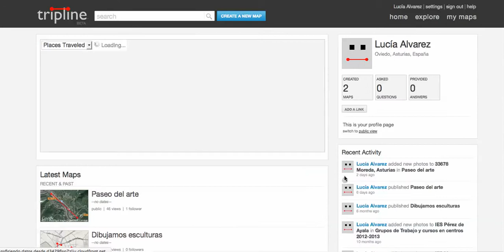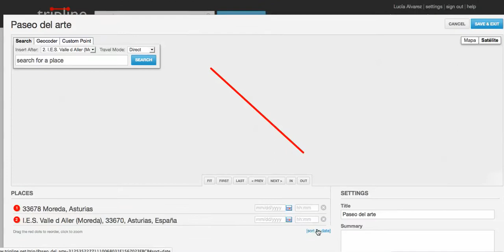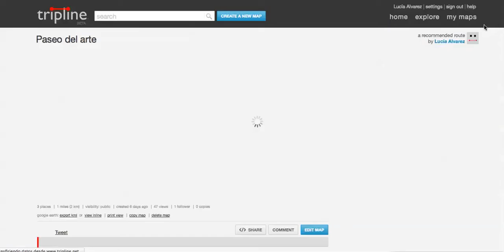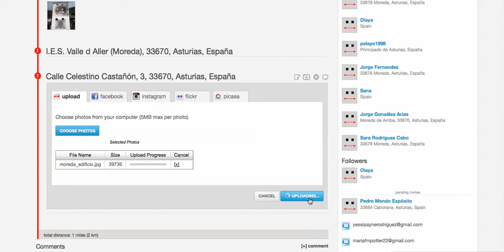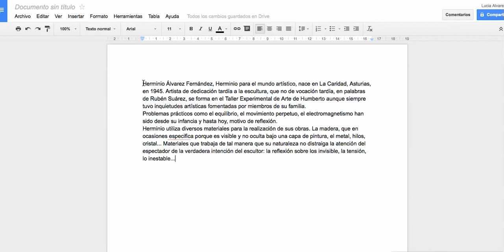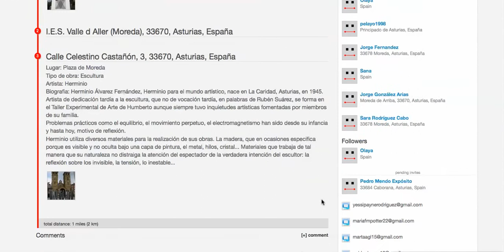Paseo del Arte virtual con Tripline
Cómo crear con Tripline las paradas de nuestro Paseo del Arte virtual, añadiendo imágenes y biografía del artista elegido.